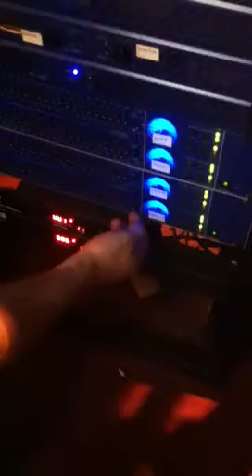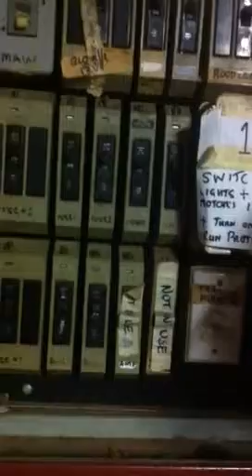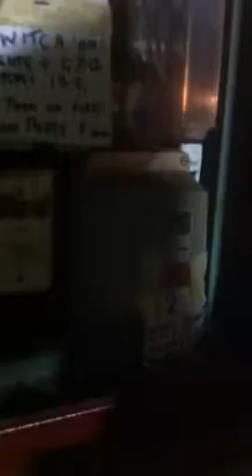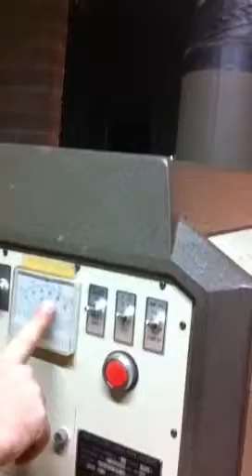Kununurra projector operation part 1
Walter describes the process of threading the film and setting up the Kununurra Picture Gardens projectors ready for use. These instructions may help future volunteer projectionists to be able to operate the machinery correctly where doubt exists. Bill was looking on intently - every job should be able to support a manager eh Bill!